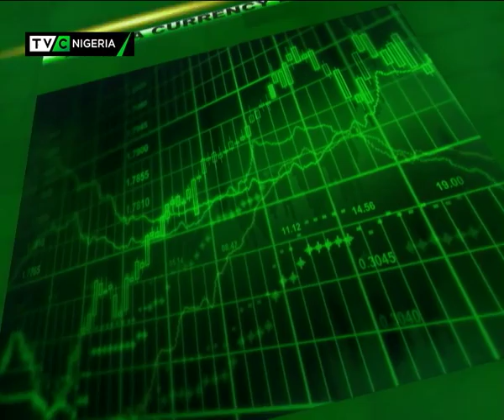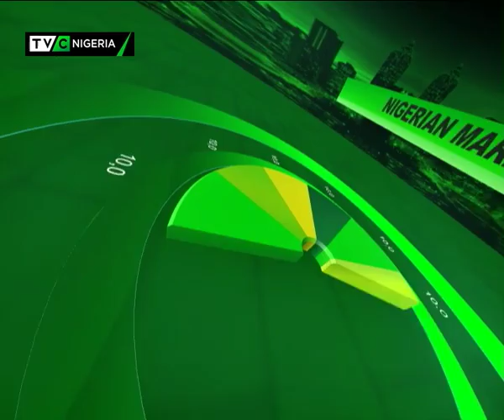Business Nigeria 6th December 2017